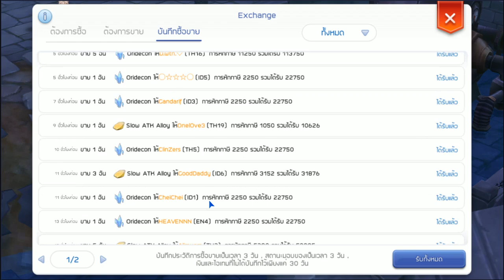โรงงานรองเท้า 3-4m ต่อวันไม่ยาก | Ragnarok M midnight party